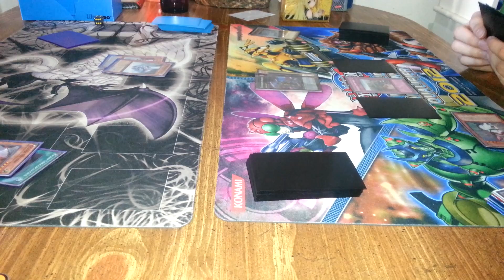Dragon Ruler vs. Evilswarm Match! Game 2 June 2013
Please make sure to give this video a "LIKE"! Let's get 100 Likes for the next game!
Hey everyone! What's going on? Well, today I have another match to show you all! Thanks so much and enjoy -DarkWorldMOFO